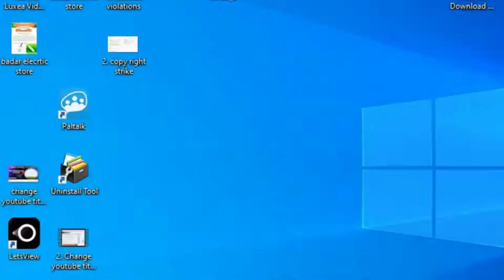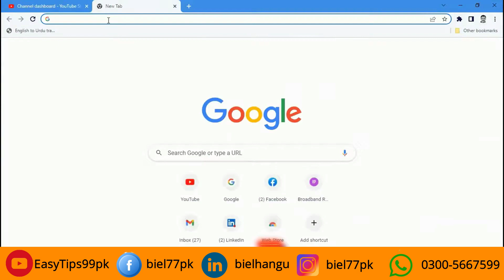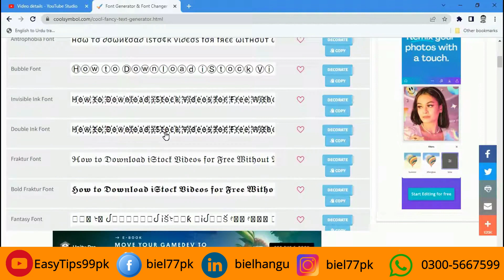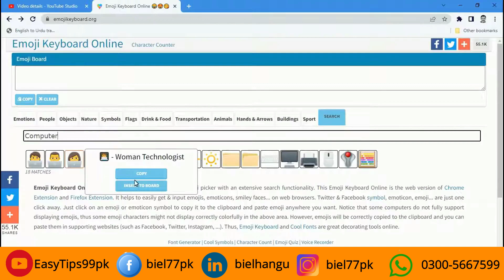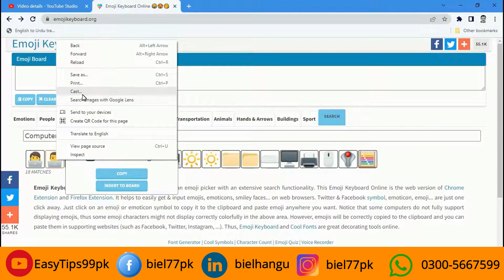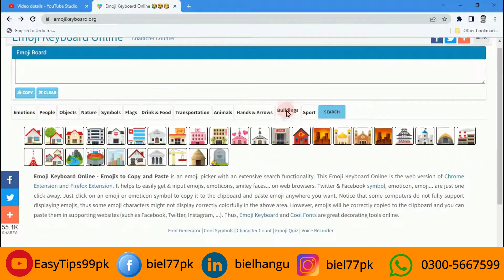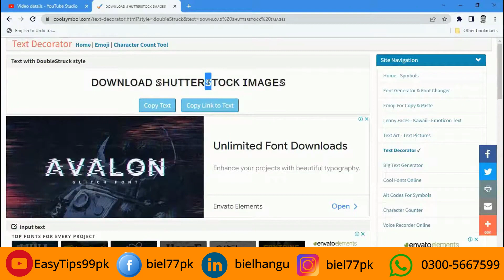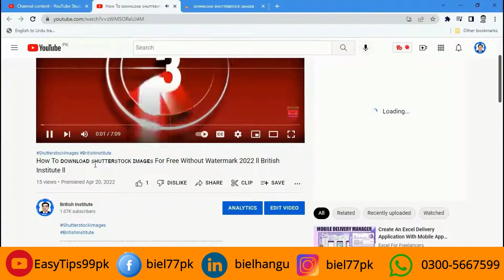How To Change 🇾‌🇴‌🇺‌🇹‌🇺‌🇧‌🇪‌ 🇹‌🇮‌🇹‌🇱‌🇪‌ 🇫‌🇴‌🇳‌🇹‌🇸‌ 2023 ll YouTube Stylish Fonts ll EasyTips99pk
Did you know that you could change fonts on YouTube titles easily? The process is actually very simple. Just watch and don't skip.

Changing YouTube Title Fonts  will really make your video stand out and increases your click-through rate.

Simply go to this website and type out your title.
Copy and paste it to YouTube.